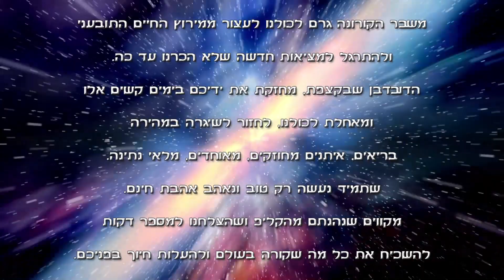מצגת הדובדבן שבקצפת - Duvdevan katzefet